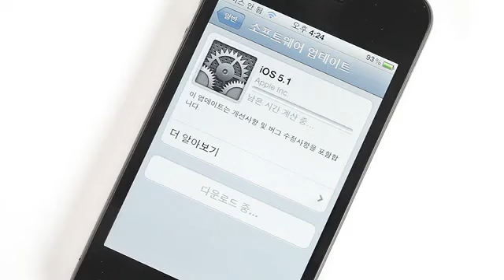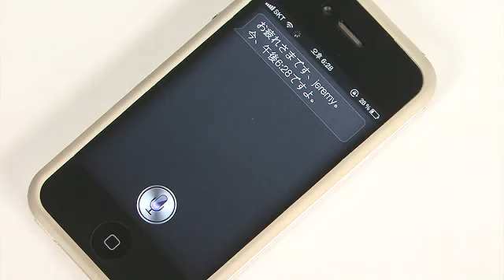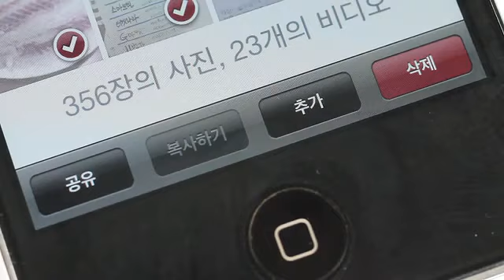iOS 5.1 시리 일본어 지원! 한국어는 언제? -노리구실-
새로운 아이패드 발표와 함께 iOS가 5.1 버전으로 업데이트되었다. 가장 큰 특징이라면 음성인식 비리 '시리'가 일본어를 지원하기 시작했다. 또한, 그동안 몸살을 앓게 했던 배터리 버그도 수정되었다고 한다. 과연 어떤 점이 달라졌는지 노리구실에서 직접 확인해봤다.